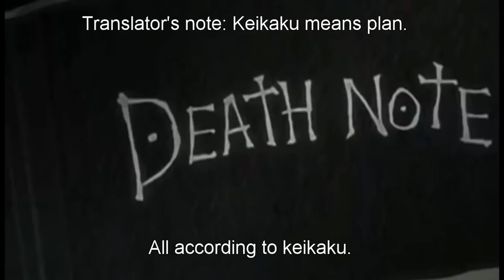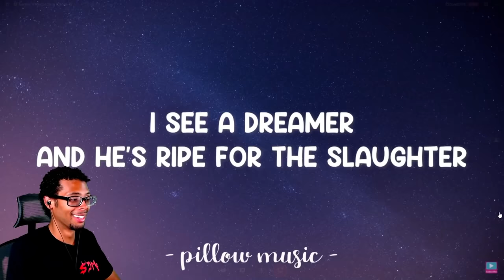I became Dabi in My Hero Academia Minecraft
I Spent 24hrs STRAIGHT in MHA Minecraft

Submit a Video Idea *This video is 100% Satire and aimed for Older audiences. Do not take it seriously and beware of badwords and Innuendos*